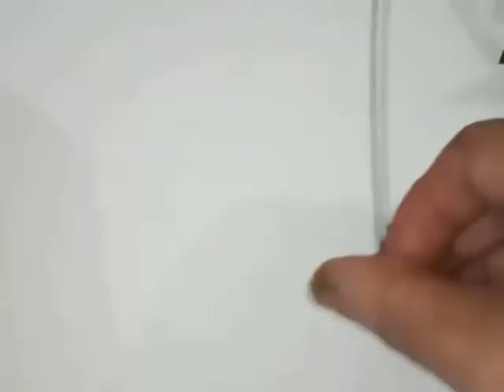HOW TO MAKE GARDEN FLOWER